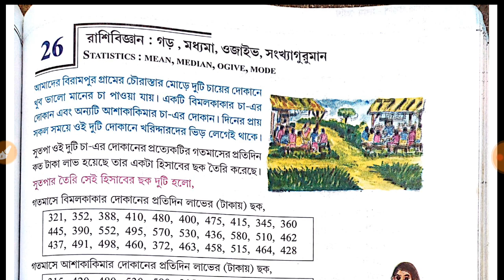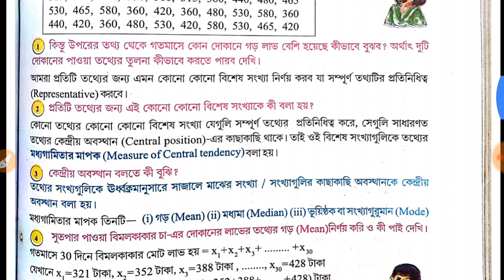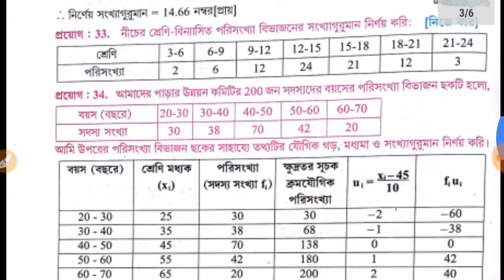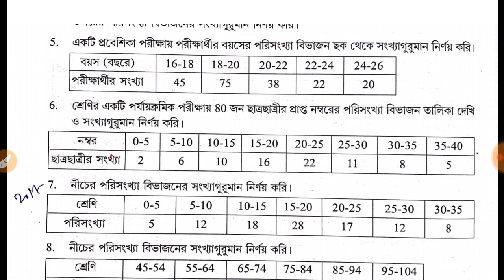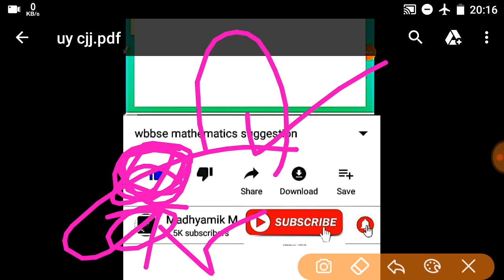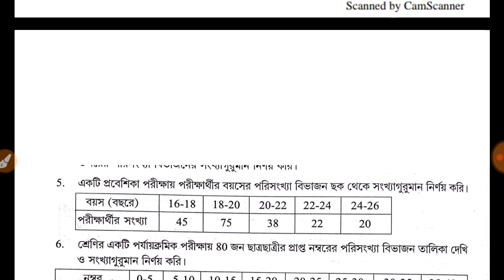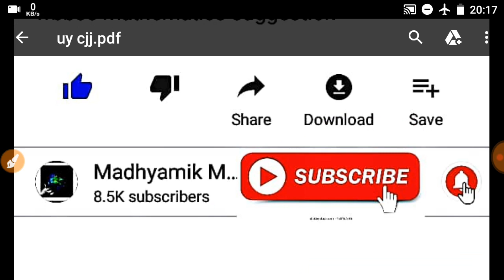ডিস্ক্রিপশনদেখো madhyamik math suggestion 2019//wb madhyamik 2019 suggestion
Jio free রিচার্জ ₹ 399 পেতে এই লিঙ্ক এ ক্লিক করো

(M.C.Q) madhyamik life science suggestion 2019

Link 2=

Link 2=